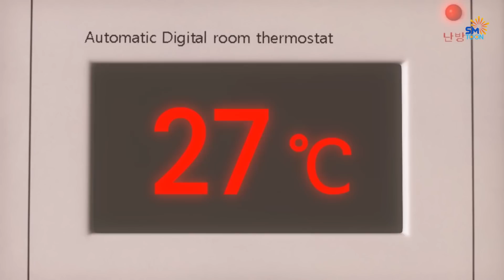Larvas 2022💦 El Gemelo De Rosa - Peliculas Completas en Español